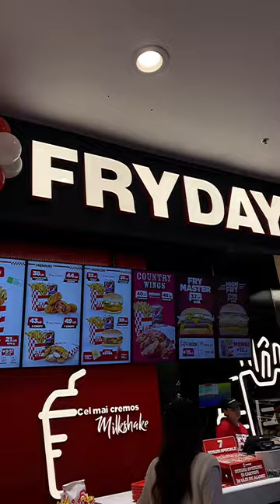Eating everything from Fryday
Fryday opened in my city so we had to!
Food for at least 3 days and i don't want to step on the scale in the next month!